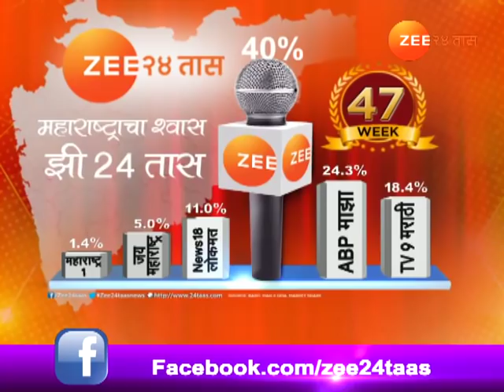नवी दिल्ली | १० च्या राष्ट्रीय बातम्या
10 Chya Rashtriya Batmya 30th Nov 2017